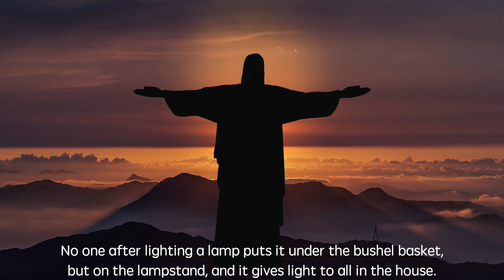Matthew [5:13-16] Salt and Light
Matthew 5:13-16

You are the salt of the earth; but if salt has lost its taste, how can its saltiness be restored? It is no longer good for anything, but is thrown out and trampled under foot.
You are the light of the world. A city built on a hill cannot be hidden. No one after lighting a lamp puts it under the bushel basket, but on the lampstand, and it gives light to all in the house. In the same way, let your light shine before others, so that they may see your good works and give glory to your Father in heaven.